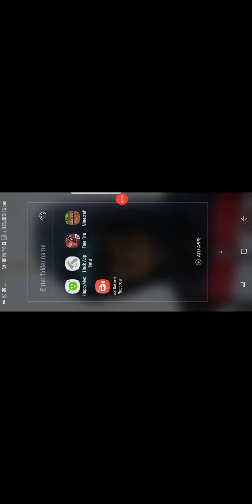17 June 2020